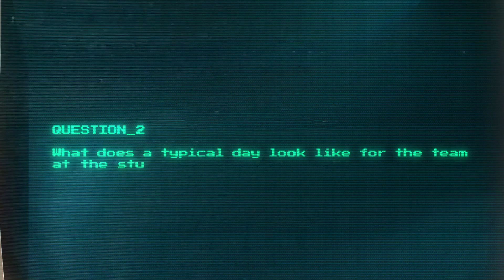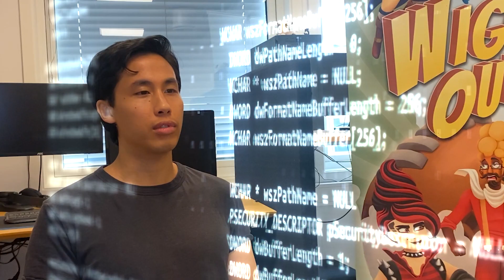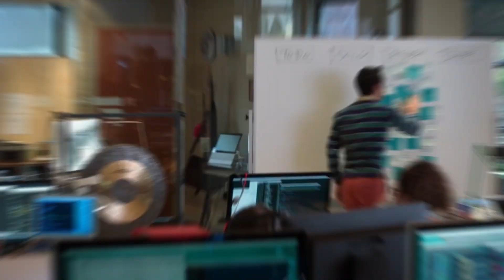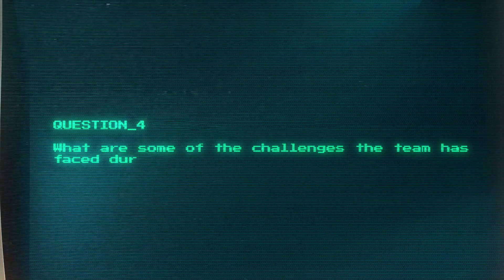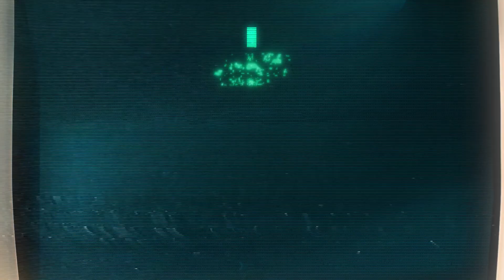Wigged Out Devlogs 2: Meet The Team & Studio Culture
Wigged Out Devlogs: Meet the Team and Studio Culture 🎮 Dive into our latest Devlog and get to know the creative minds behind Wigged Out! Explore our studio culture and antics. 🤪 Join the chaos NOW!